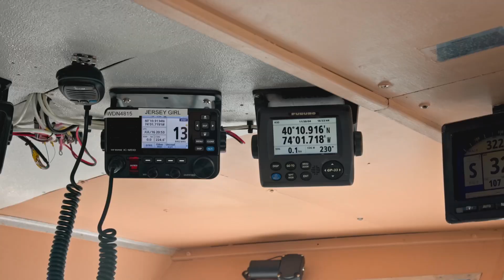Whale Watching with Brooke van de Sande: Naturalist at Jersey Shore Whale Watch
Meet Brooke van de Sande, a rising senior at Monmouth University. As a naturalist with Jersey Shore Whale Watch, Brooke photographs whales, educates the public, answers questions, and records crucial data on whale positions, sizes, behaviors, and populations. Dive into the world of whales with Brooke! 🐋✨📸